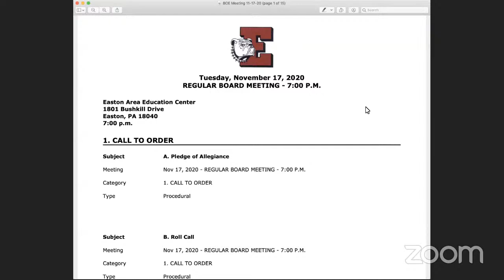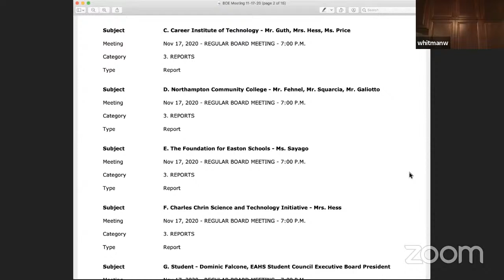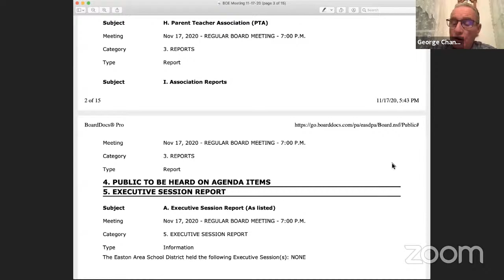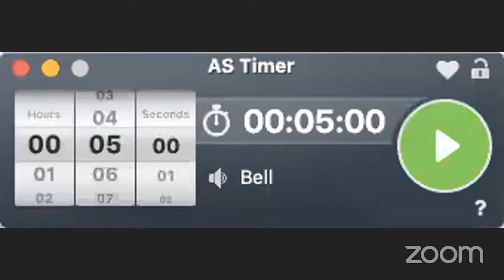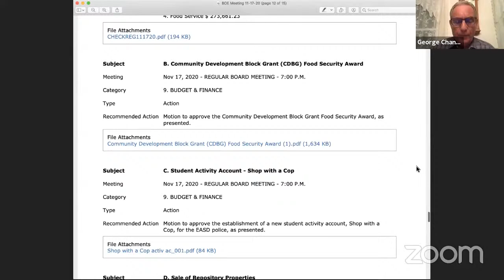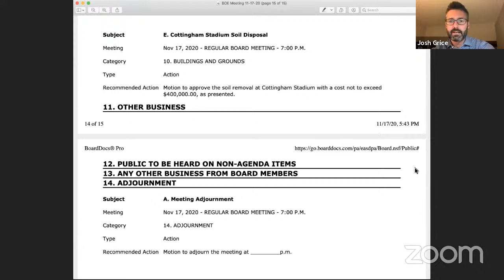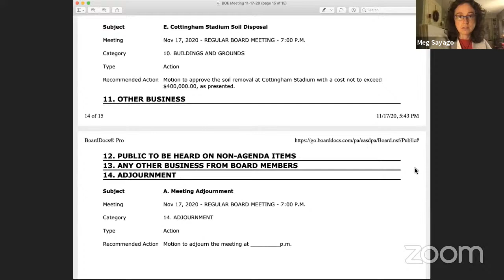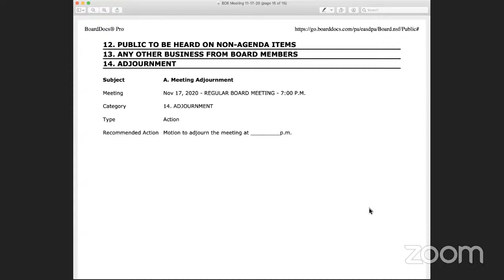Easton Area School District - Regular School Board Meeting